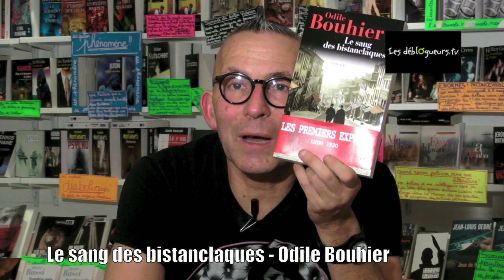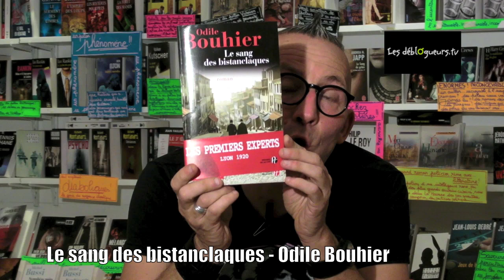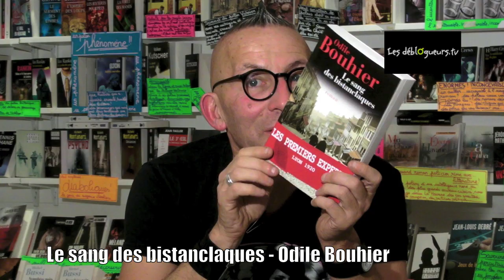La chronique de Gérard Collard - Le sang des bistanclaques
Vous êtes passionnés de séries télévisées telles que "Les Experts", "NCIS"... Gérard Collard a pour vous LE livre qu'il vous faut... Alors certes, l'action ne se déroule pas de nos jours, ou encore aux Etats-Unis, mais bien en France et plus particulièrement à Lyon au début du XXème siècle. "Le sang des bistanclaques" de Odile Bouhier aux éditions Presses de la Cité nous fait découvrir les débuts de la police scientifique...

Regardez l'avis de notre libraire...

La présentation du livre "Le sang des bistanclaques" par l'éditeur :

9 mai 1920, Lyon. A l'aube d'une journée qui s'annonçait radieuse, le cadavre putréfié d'une vieille femme est découvert dans un pré, non loin du centre de la ville et de l'hippodrome. Le visage de la victime est tellement abîmé que l'identification est impossible. Pour ne pas ternir la réputation de Lyon, rivale de Paris et de ses brigades du Tigre, le procureur promet une résolution imminente. Le tout nouveau laboratoire de la police scientifique de la ville ? le premier au monde ? est chargé de l'enquête. Il est dirigé par le professeur Hugo Salacan et le commissaire Victor Kolvair, rescapé des tranchées. Cette enquête va révéler deux visions de la justice, de la police et de la science, deux visions aussi, faut-il le dire, d'une société en pleine mutation. Le Sang des bistanclaques est une plongée dans la société lyonnaise des Années folles. C'est aussi le parcours d'une autre folie, une folie individuelle, le portrait d'un enfant de la Croix-Rousse devenu tueur en série.

Vous pouvez commander "Le sang des bistanclaques" sur le site de la librairie en ligne